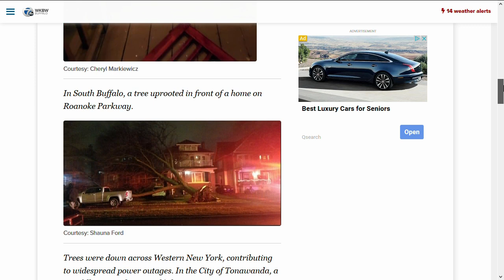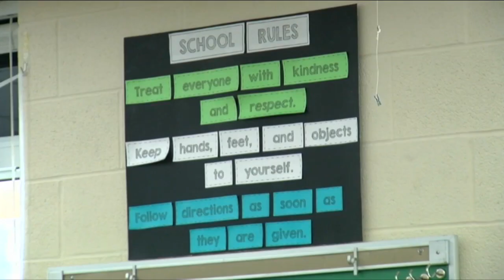IN DEPTH Michael Cornell